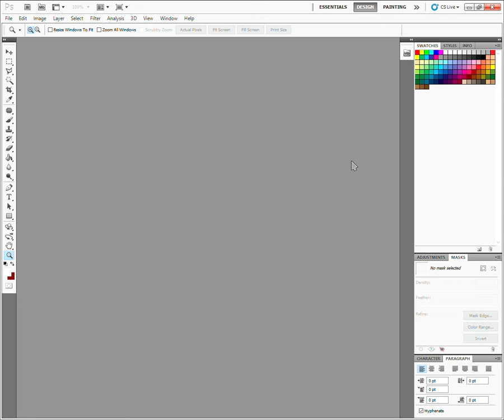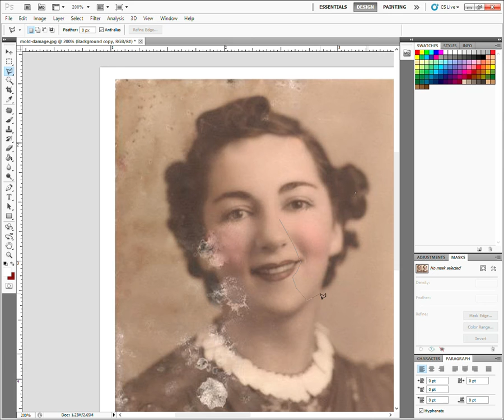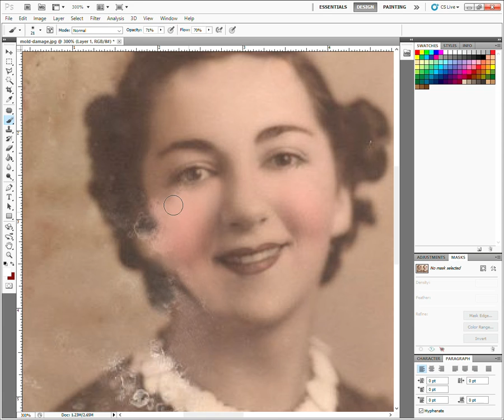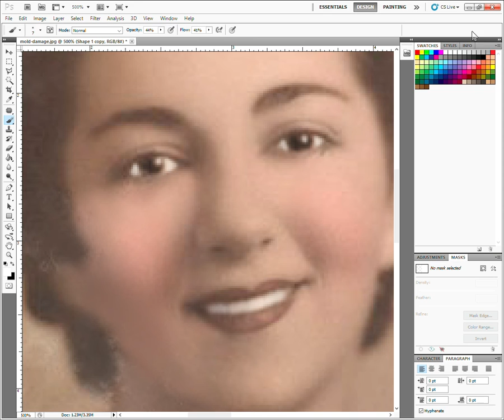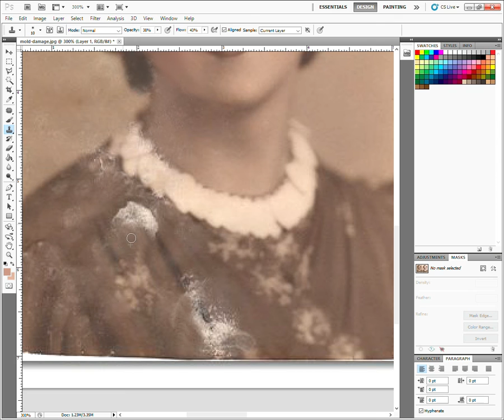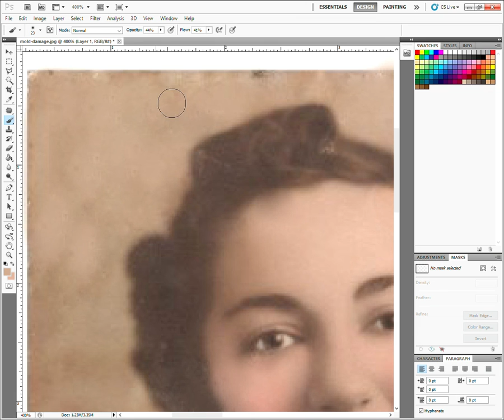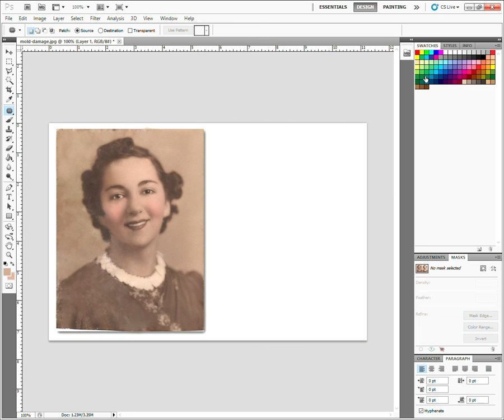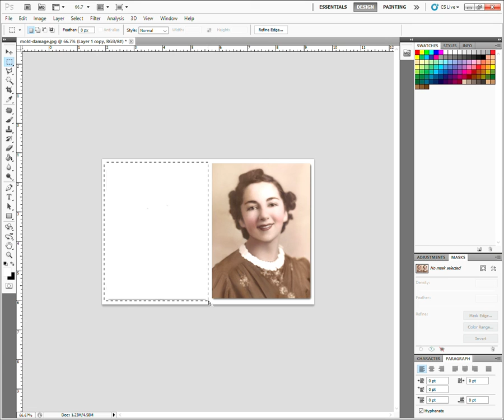TUTORIAL : Photo Retouch of Old Photo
Retouching Photo has been my Work for many years How my video help you learn some tricks to do it faster,